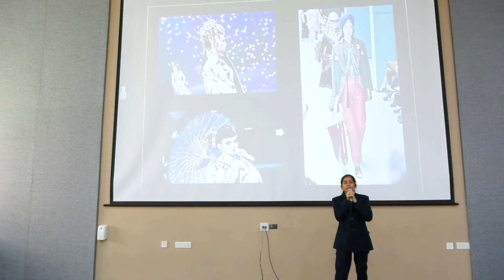JIRS - LIFE SKILLS - LSDP -TOPICS: BATTLE OF BEST - CBSE - 11th - 12th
Life Skills Development Programme - LSDP
TOPICS: BATTLE OF BEST
CBSE CLASS - 11th - 12th - Date: 02 AUG 2018